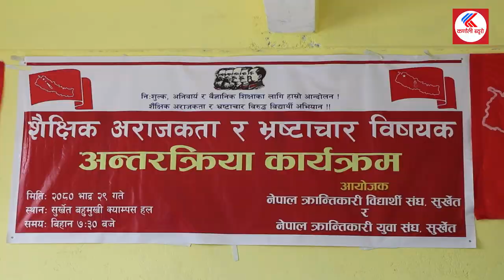शैक्षिक अराजकता र भ्रष्टाचार विषयक अन्तर्क्रिया कार्यक्रम | Karnali Bureau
नेपाल क्रान्तिकारी विद्यार्थी संघ, सुर्खेत र नेपाल क्रान्तिकारी युवासंघ सुर्खेतले सुर्खेत मल्टीपल क्याम्पसमा  शैक्षिक अराजकता र भ्रष्टाचार विषयक अन्तर्क्रिया कार्यक्रम गरेका छन् ।